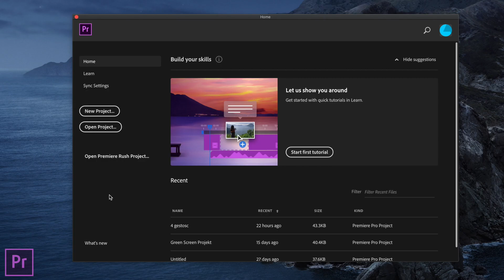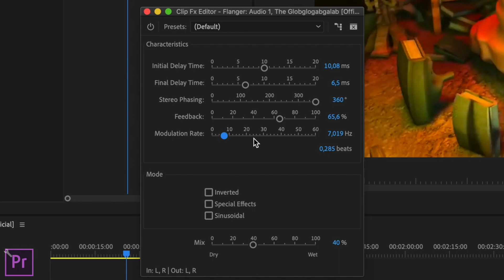JAK ZROBIĆ 4 GĘSTOŚĆ W ADOBE PREMIERE PRO 2020?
Dziekuję za obejrzenie filmu! Koniecznie sprawdź mój sklep internetowy!

muzyka: - (-)
footage - cameleon entertainment
+Sir Swig
pobierz paczkę SOCIALMEDIA (4.45MB):
suby - 902